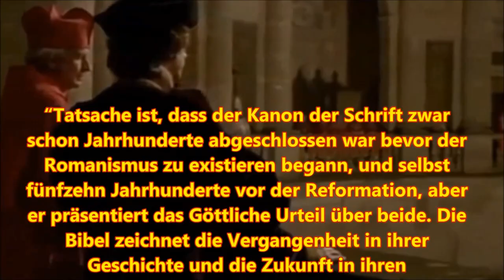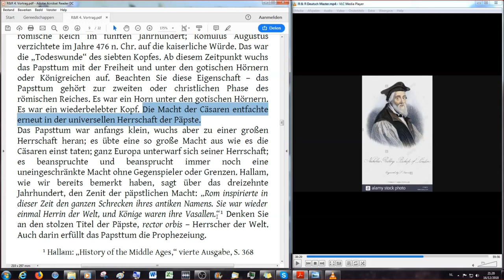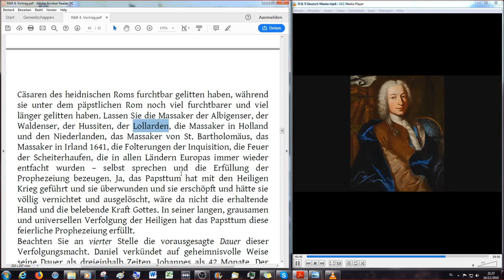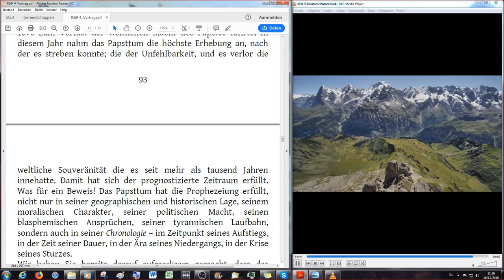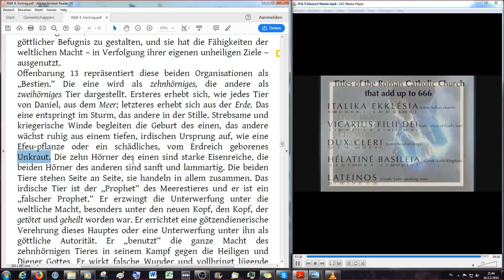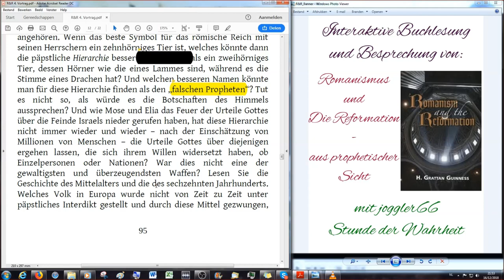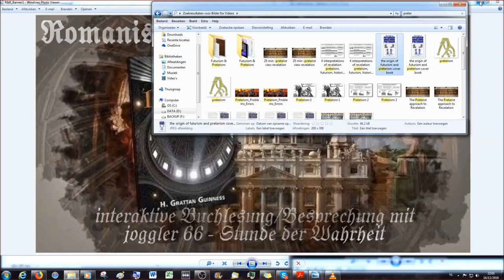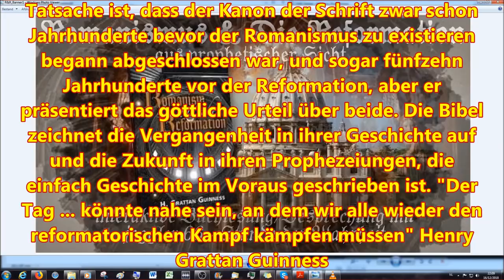Romanismus & die Reformation aus prophetischer Sicht (18)...dem Deutschen Christen vorgetragen…